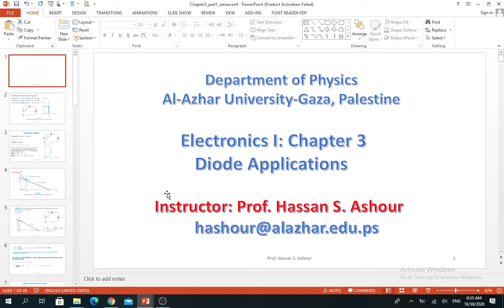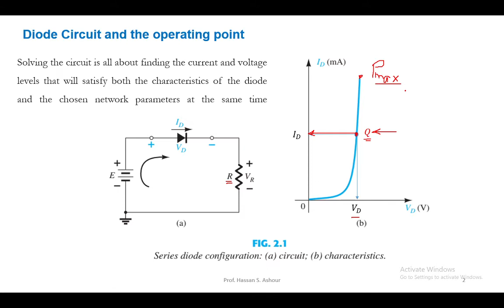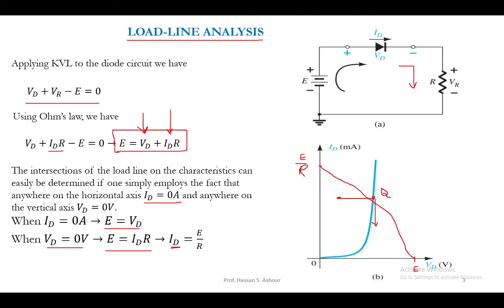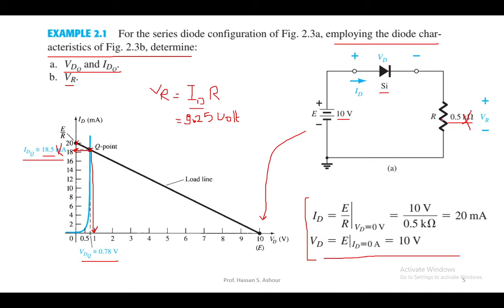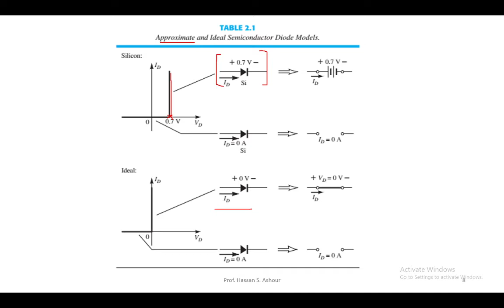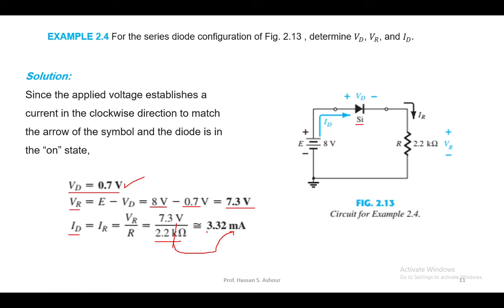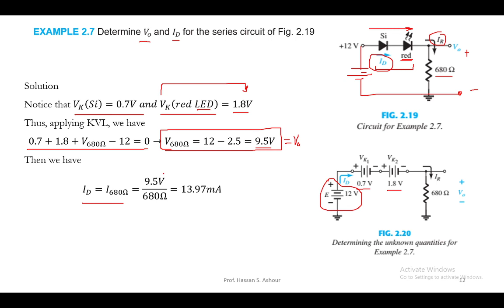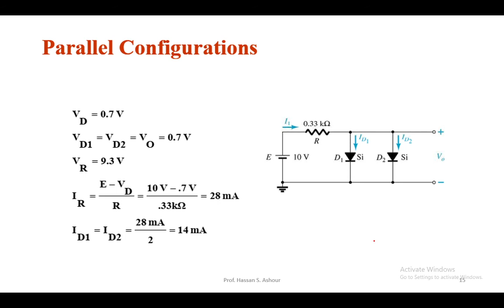Diode circuits (series configurations)